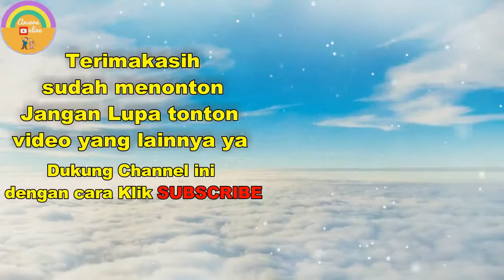Yasonna melantik Pejabat Tinggi Madya dan Pratama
Pesan Yasonna, agar segera bekerja, beradaptasi, dan jadilah pimpinan bukan jadi bos